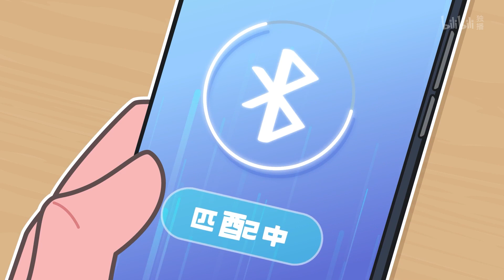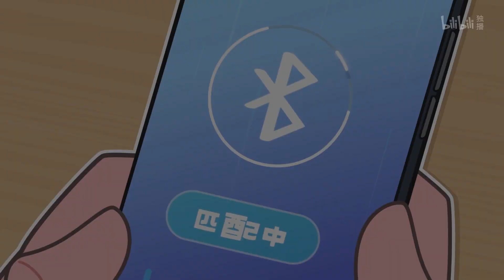《手机里的浣熊小镇》 第35话：流浪外设【加入会员专享最新集】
【本集看点】山体人来袭！不要回答！不要回答！不要回答！
【手机里的浣熊小镇会员专享完整版VIP】会员专享完整版VIP：

简介：手机里的浣熊小镇
《手机里的浣熊小镇》改编自漫画家浣熊无二老师创作的同名网络系列漫画，讲述了一群可爱的小动物们住在人类的手机里，通过努力地工作来让手机的各项功能正常运转，让人们得以和他人保持沟通、和世界维持联系，并获得幸福感的故事。手机里的浣熊小镇就像是一个微型的人类社会一样，这里有警局，医院，娱乐场所，饭馆，雕雕空运，叭叭客运等各种机构跟体系，当然也有应运而生的文化跟节日。